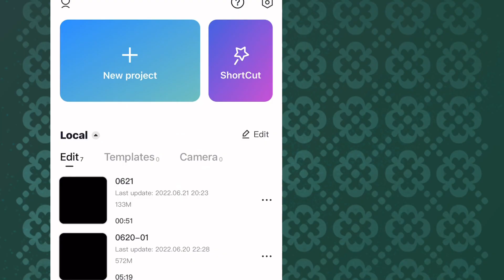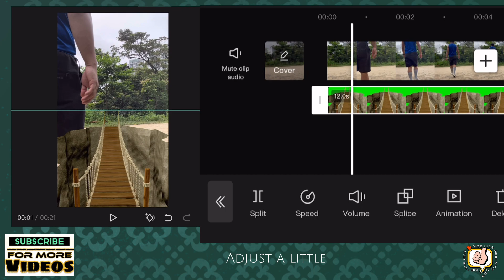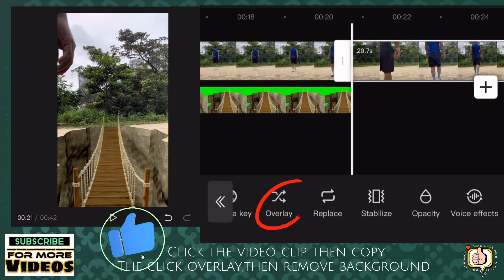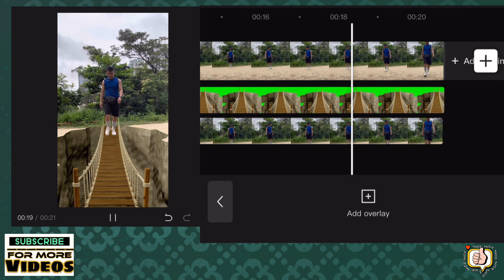How To Edit Green Screen Hanging Bridge | CAPCUT Editing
Hope you like my simple tutorial..